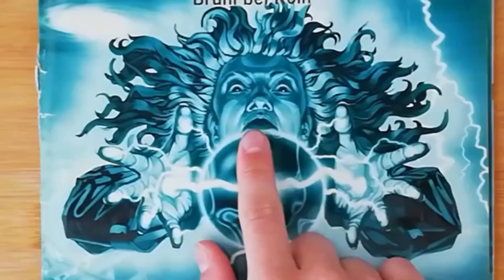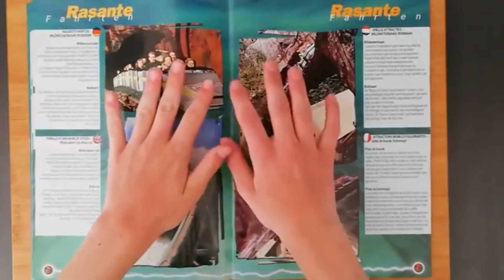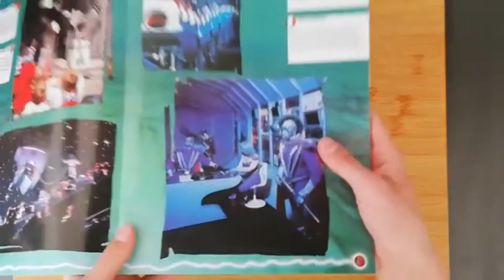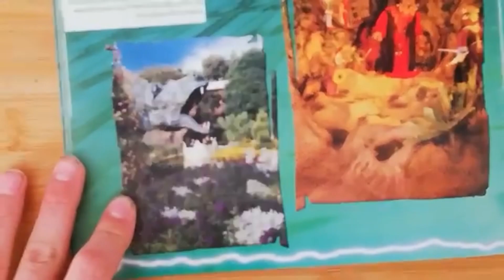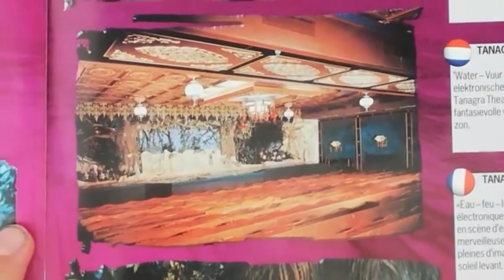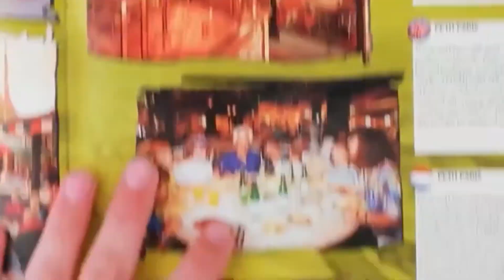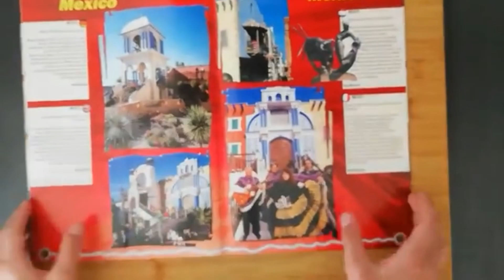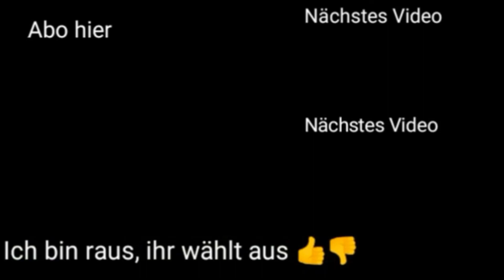Wie war das Phantasialand 1999?! | Re-Upload | Justus61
Ich besitze die Lizenz des Introtracks (Fun Retro Motown) welche ich gerne nachweisen kann.